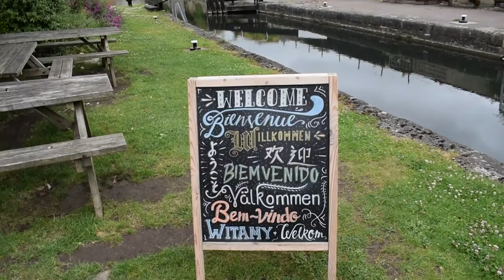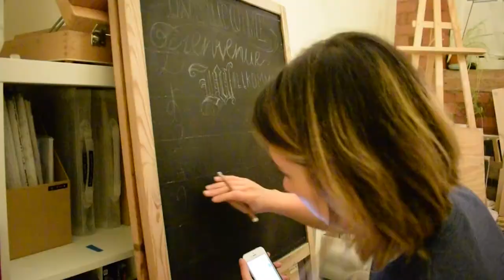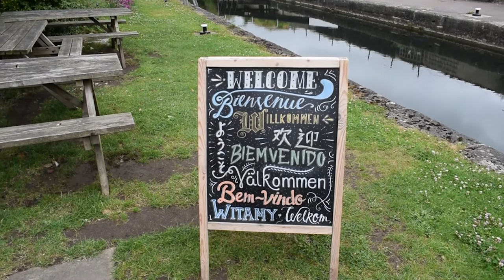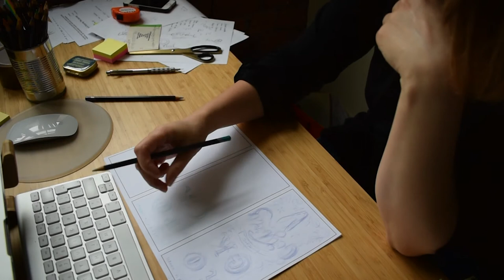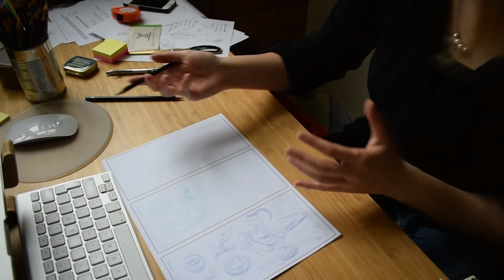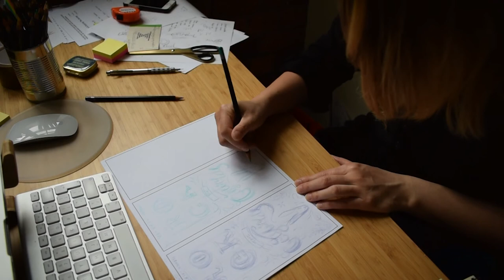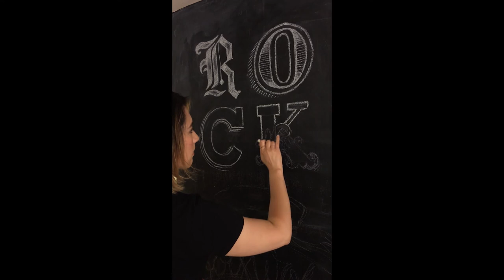TALL ORDER, SHORT DESIGNER | The Creative Journey - Episode 9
In this episode of the Creative Journey business is really blooming for Jo  and she is getting swamped with design work for lots of different projects. We know that for any designer, this means working hard to meet the deadlines, staying up really late and drinking lots of coffee, but despite this, we're really happy to see work really pick up for Jo 🙌

We get a glimpse into Jo's very busy week and see her working on the menu board as well as an international chalkboard welcoming guests to the Upper Lock Cafe. She is also drawing the chalkboard for the Rock the Cotswolds event, for which she also got a nomination - well done Jo :). It's really interesting to see how Jo plans her work and she kindly explains the process of drafting her lettering design, based on how much time she will be able to allocate at the venue.

It looks like Jo has rocked this week and managed to get all the work done in the end - the event chalkboard looks amazing 😊